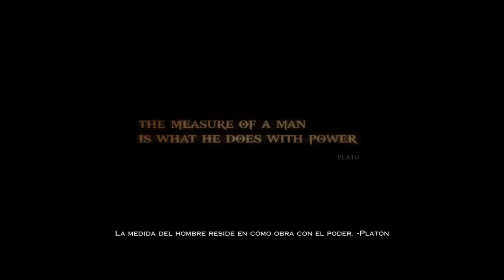GOW Kratos y la guerra contra los dioses